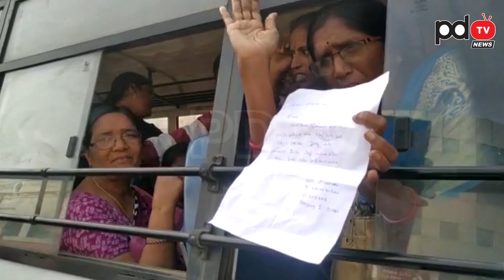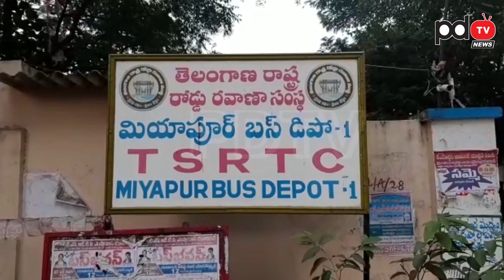RTC Employees Strike On Front Of Bus Stands | Polices Vs Employees | PDTV News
మా ఉద్యోగాలు మాకే ఇవ్వాలి